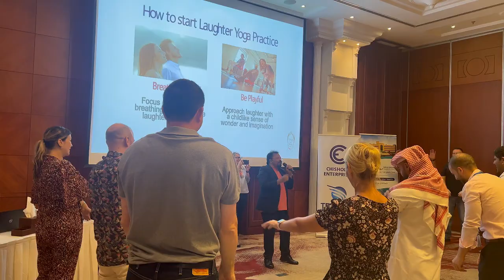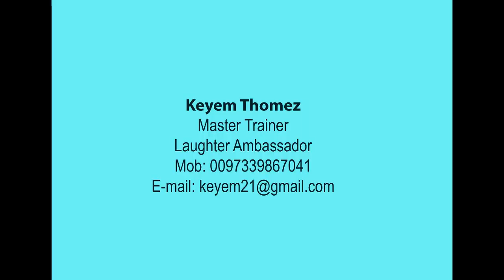Corporate Wellness seminar I Laughter Yoga I Master Trainer I Keyem Thomez